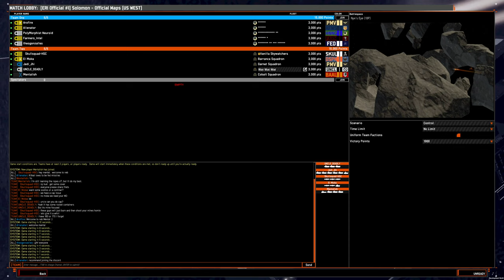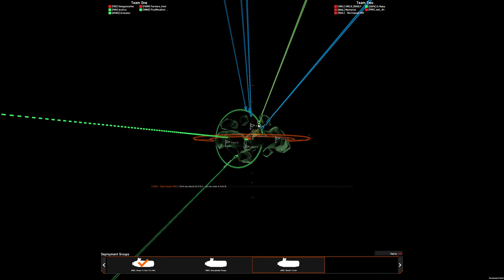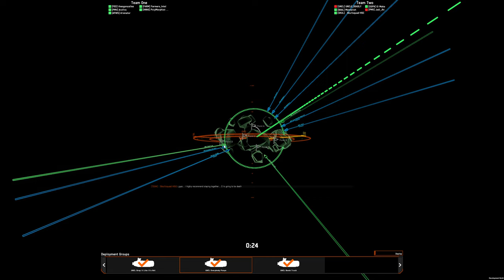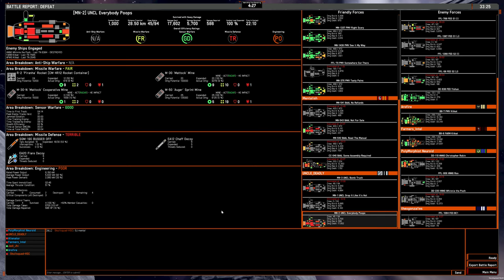5v5 game: OSP mine monitors on Nyx's Eye